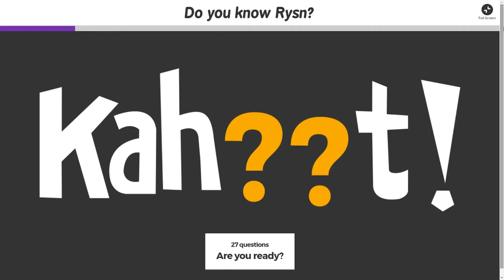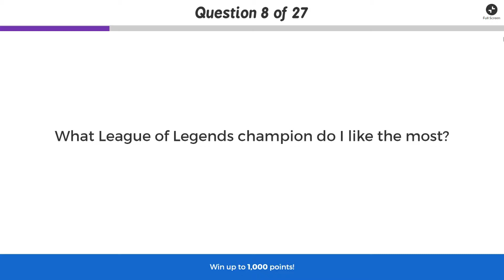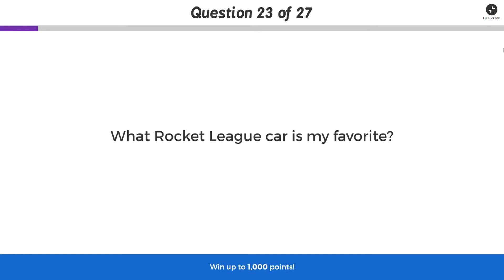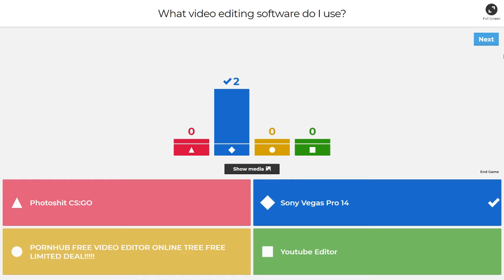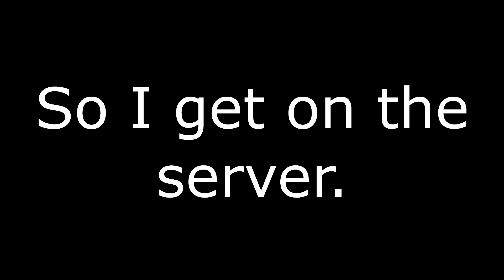Some Idiots Play Kahoot pt.3